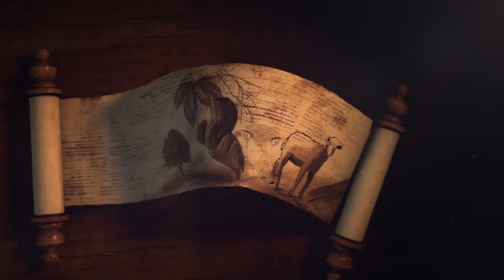The Jesus Story Short Film - English - 1Billion.org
1. LOVE
God loves you and has a plan for you.

The Bible says, “God so loved the world that He gave His one and only Son, Jesus Christ, that whoever believes in Him shall not die, but have eternal life” (John 3:16).
Jesus said, “I came that they may have life and have it abundantly” — a complete life full of purpose (John 10:10).

2. YOU
We are sinful and separated from God.

We have all done, thought or said bad things, which the Bible calls “sin.” The Bible says, “All have sinned and fall short of the glory of God” (Romans 3:23).
The result of sin is death, spiritual separation from God (Romans 6:23).

3. JESUS
God sent Jesus to die for your sins.

This is the good news: Jesus died in our place so we could have a relationship with God and be with Him forever. “God demonstrates His own love toward us, in that while we were yet sinners, Christ died for us” (Romans 5:8).
But it didn’t end with His death on the cross. He rose again and still lives! “Jesus Christ died for our sins. … He was buried. … He was raised on the third day, according to the Scriptures” (1 Corinthians 15:3-4).
Jesus is the only way to God. Jesus said, “I am the way, and the truth, and the life; no one comes to the Father, but through Me” (John 14:6).

4. PRAY
 Pray to receive God’s forgiveness.

Praying is simply talking to God. He knows you. What matters is the attitude of your heart, your honesty.  Pray a prayer like this to accept Jesus as your Savior:

“Jesus Christ, I am sorry for the things I have done wrong in my life. Thank you for dying on the Cross for me, set me free from all my sins and forgive me today. Please come into my life and fill me with your Holy Spirit. Be with me forever. Thank you Jesus!”

Did You Pray?

God bless,
1Billion.org Family